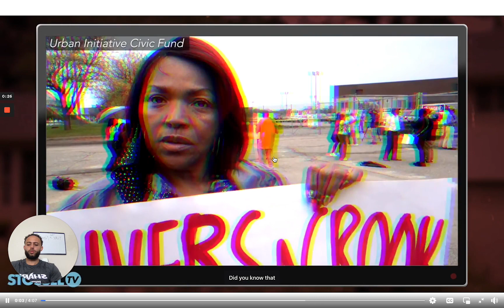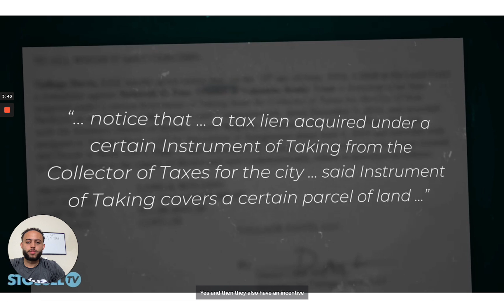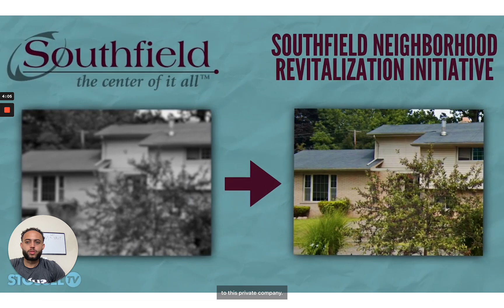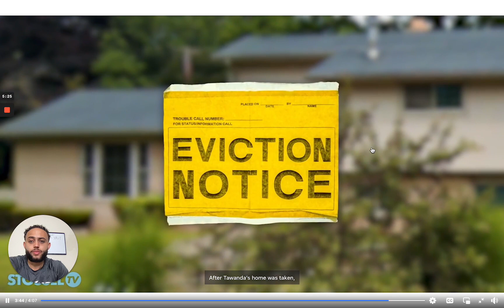Why Surplus Funds Recovery Is In High-Demand In 2022!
Surplus funds recovery helps people retrieve funds after their home is foreclosed. The surplus funds business is a blessing both for you and for the homeowners. People out there are losing their houses for $900 and people like me and you can and should help them out...while also making big bucks in the process. Did you know about this problem with surplus funds? I came across this mini documentary on surplus funds a few days ago and I thought it would be very useful for you guys to see how the unclaimed money business can be a great blessing for you and your clients.
My name is Eric, and on this channel, I teach people how to start a surplus funds business. I also share my journey about running multiple side hustles that have made me financially independent.